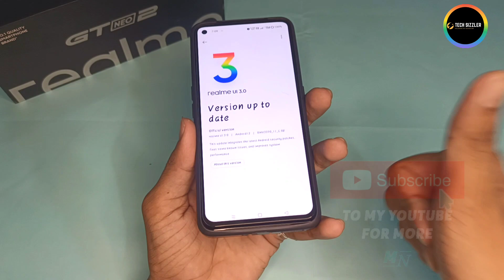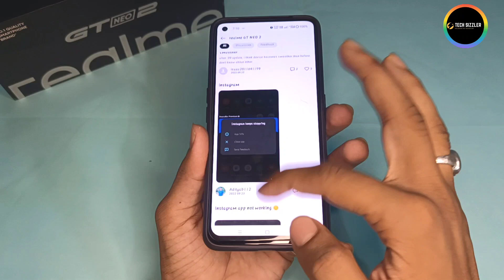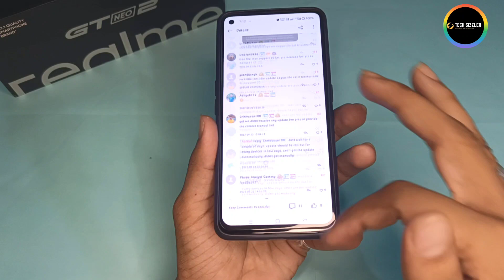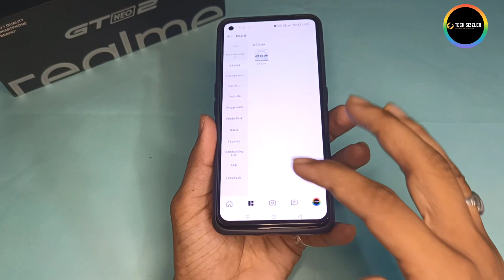REALME GT NEO 2 NEW C.09 UPDATE MIL GAYA FINALLY!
gt neo 2 new update rolling out started in india